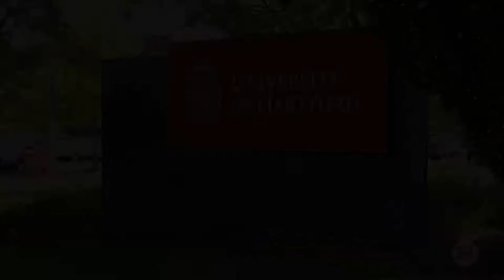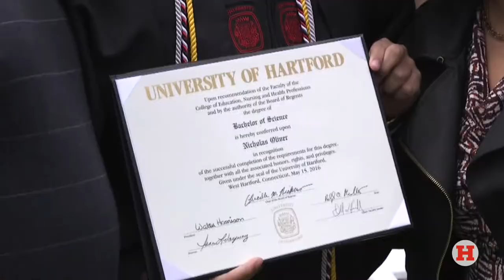University of Hartford Overview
Brief video describing the history of UHart as well as the various programs and activities that students can experience.